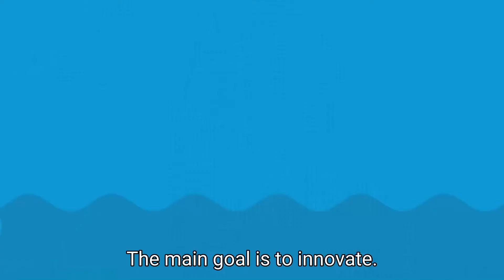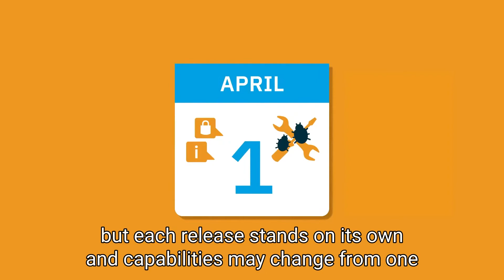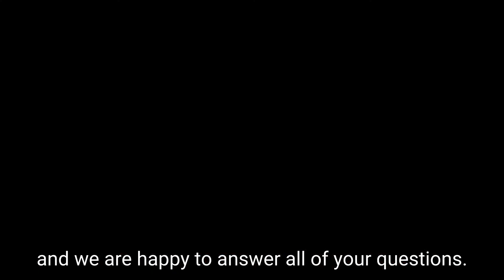Payara Community or Payara Enterprise?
Weighing up your options?

Our Payara Platform product has two main versions: Community, for development and innovation, and Enterprise, for mission critical, in-production applications.

Here, we clear up confusion between the two.